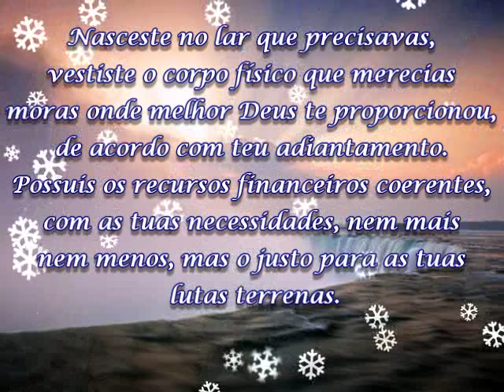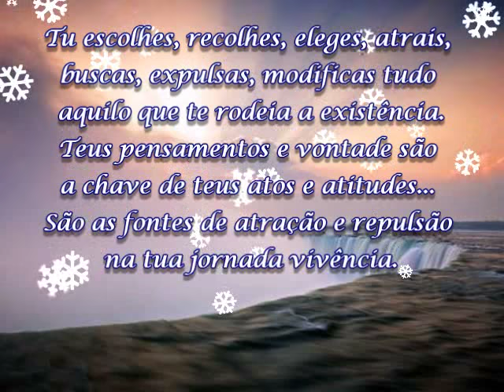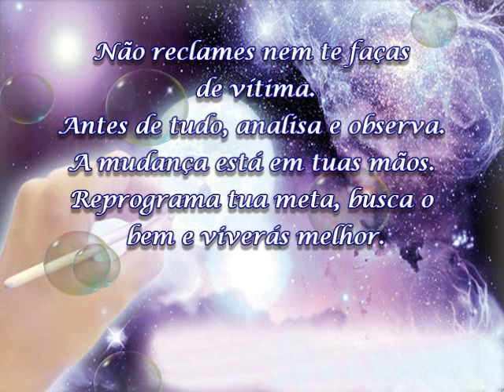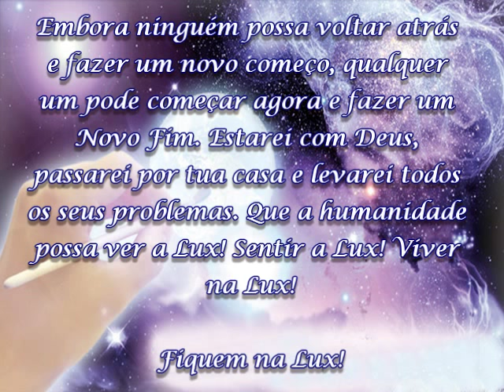Maestria de uma vida Xico Xavier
Texto psicografado por Francisco Cândido Xavier do Espírito Emmanuel, a eles meu eterno Amor e Gratidão
Musica - Cantos Gregorianos -  - The Benedictine Monks of St.Michael's - Gregorian Chants -   Salve Sanctus Parens.